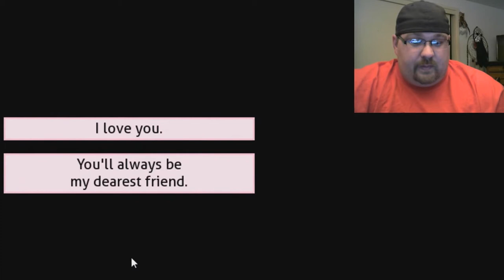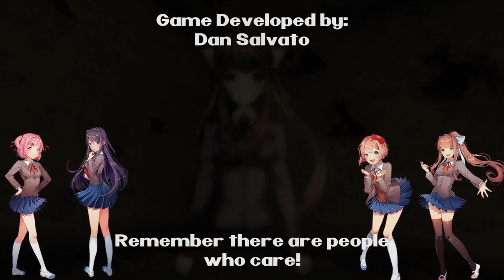Grizzly Plays: Doki Doki Literature Club Part 16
The last time we checked up on GrizzlyMcB he was with Yuri having a magical time! Let's see what happens after they are done with the day?

 What? Grizzly does something drastic? What could that be? So strap in and get ready for
GrizzlyMcB's reaction for more DDLC!